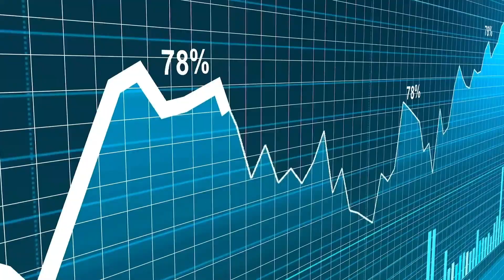Awakn’s Partnership & Believing In Psychedelics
Some might be feeling dispirited about the state of the psychedelics industry, but don’t count MINDCURE CEO  (CNSX: MCUR) (OTCMKTS: MCURF) Kelsey Ramsden among them.

“When you’re involved in the industry that we’re in, you can either choose to get distracted by some of the things that aren’t optimal, like the FDA halting something—but that’s drug development,” she said. “I think the conditions for most of us are perfect.”

She added that next month’s fast-approaching Wonderland: Miami psychedelics conference could lead to some shake-ups in the space, following what is being billed as the largest event of its kind.

“There’s always such a difference when you can meet a real, live person,” she said. “I’ve always believed that business moves at the speed of trust… I think the industry will see a lot of interesting things coming out of this collision of all of us connecting there.”

Here’s some highlights from the interview:
- MINDCURE and Awakn Will Sign LOI
- Alcohol Use Disorder (AUD)
- MINDCURE’s Future Clinic Roll-Out